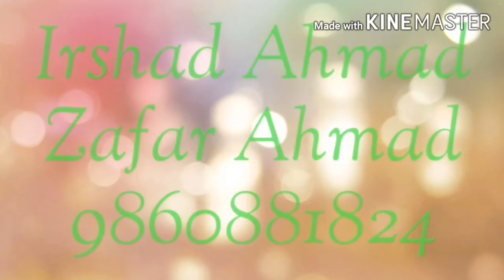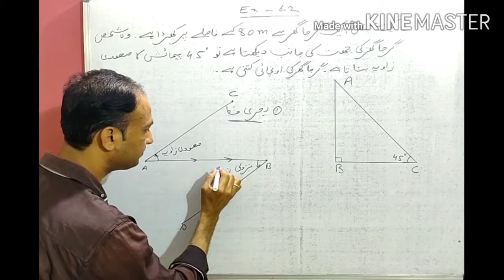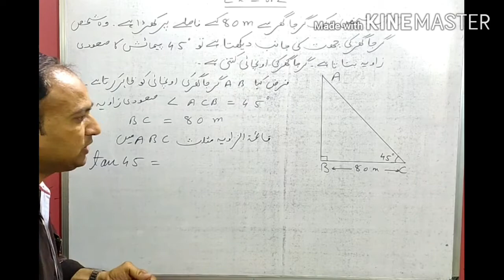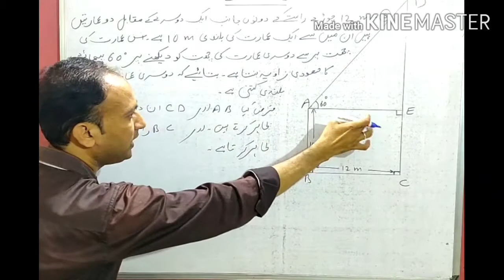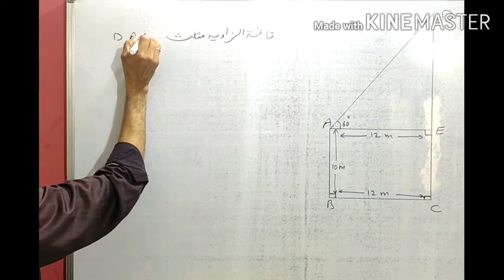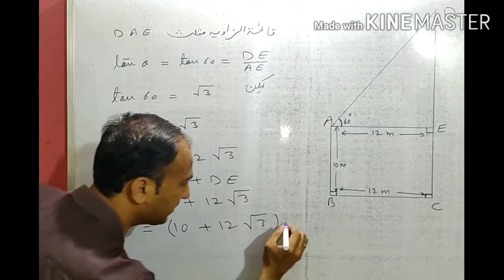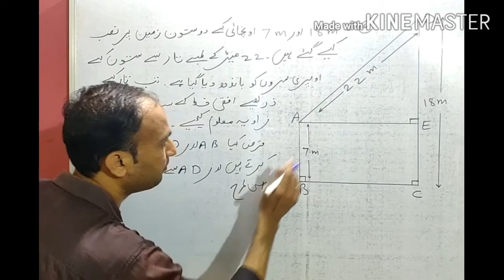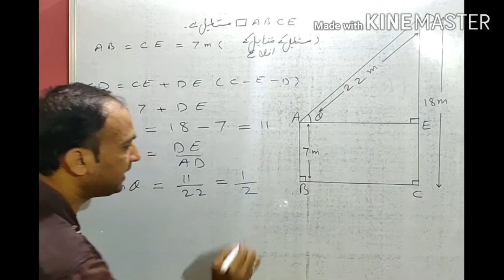جماعت:--- دہم مضمون:--- ریاضی حصہ دوم سبق نمبر 6 مشقی سیٹ 6۰2